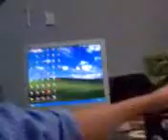STARTDEALS INCORPORATED ( GPS VEHICLE TRACKING DEVICE )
commercial break !!!

PRODUCT OVERVIEW:

SM - 01 is a GPS/GSM/GPRS tracking device which specially develop and designed for vehicle
real - time tracking and security. with superior GPS and GPRS modules, SM - 01
has good sensitivity and stable performance. It can get accurate GPS fix even in remote
places.

FEATURES:

* tracking via SMS or GPRS ( TCP/ UDP )
* current location report
* tracking by time interval
* position logging capacity up to 260,000 + waypoints
* built - in motion sensor for power saving
* SOS  panic button
* Geo - fencing control
* low battery alert
* speeding alert
* E ngine CUT
* wiretapping ( optional )
* alert when tracker enters/exit GPS blind area
* I / O :  5 digital inputs, 3 negative
* and 2 positive triiggering ; 5 outputs.
* Analog Input : 2 10 bits resolution analog inputs
* Work with GPS tracking software on Internet